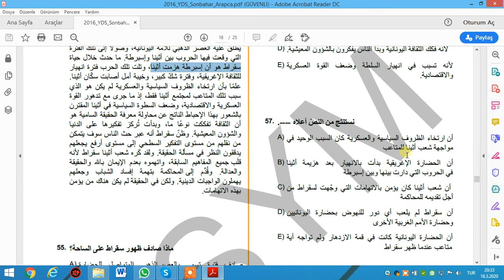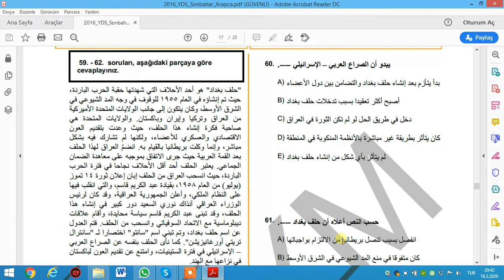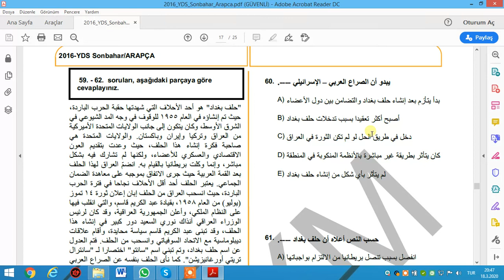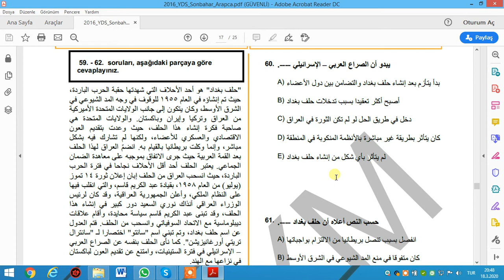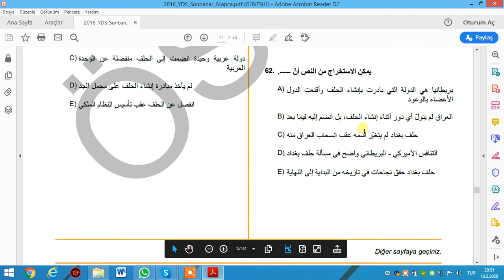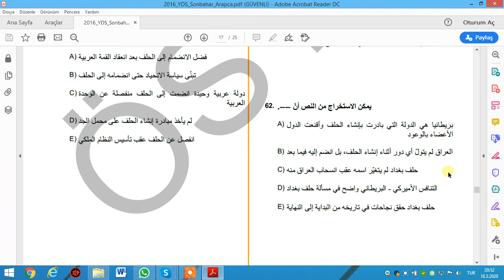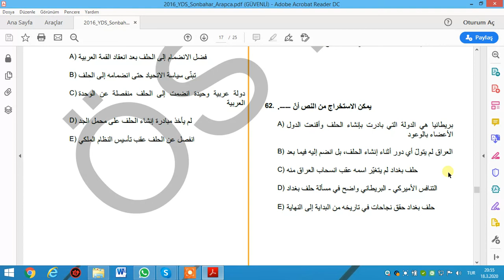YDS ARAPÇA 2016 6